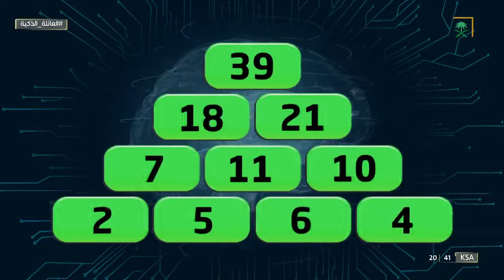العائلة_الذكية | هل تعرف الطريقة المثلى للوصول إلى المستوى الأعلى؟